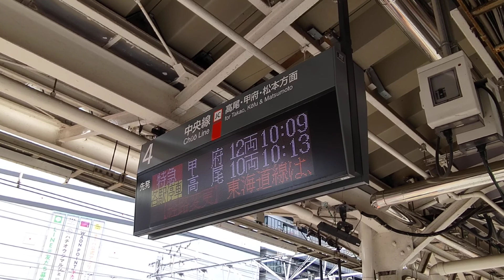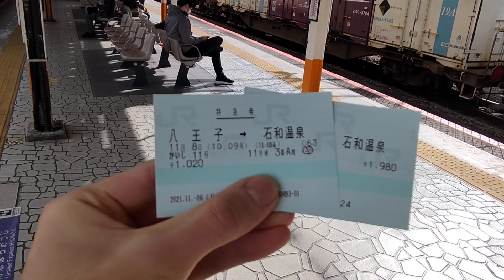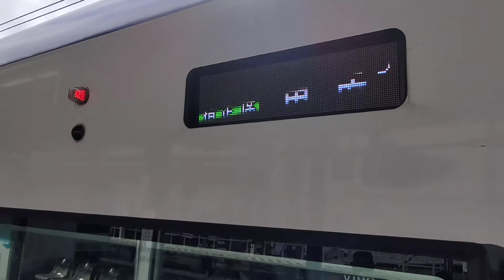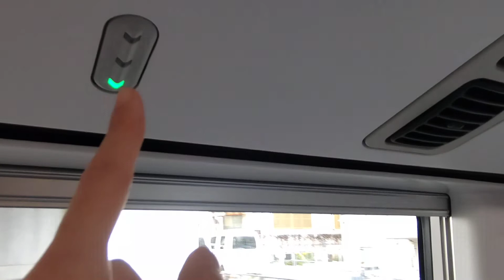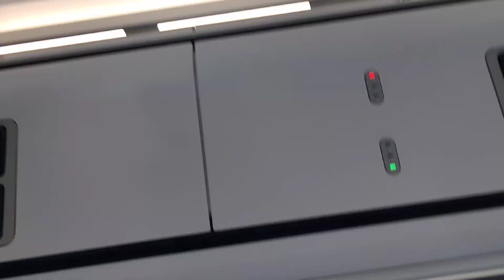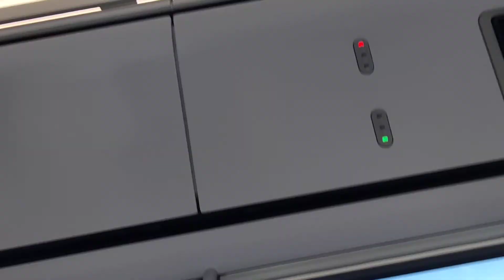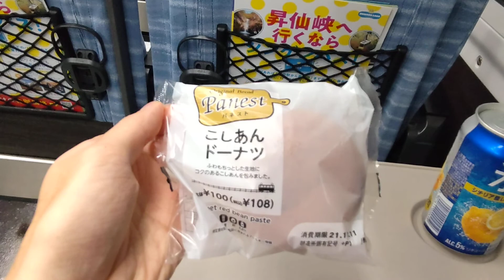【石和温泉日帰り旅♨】八王子からかいじ11号乗車！［車窓付き］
車窓は相模湖近くまで撮りました。
中央線は高尾を境に景色がガラッと変わります。
この移り変わりを眺めるのが毎度の楽しみです笑
山へ入っていくワクワク感が旅をより一層盛り立てます♪

【車両/編成】E353系/S111編成
【号車･座席番号】11号車3番A席
【列車時刻詳細】八王子10 : 09発（4番線）⇒大月10 : 35着/38発（3番線）［後3両 富士回遊 河口湖行を切り離し］⇒🍇勝沼ぶどう郷《臨時停車》（1番線）⇒塩山10 : 59着/00発（1番線）⇒山梨市11 : 04着/04発（3番線）⇒石和温泉11 : 08着（1番線）